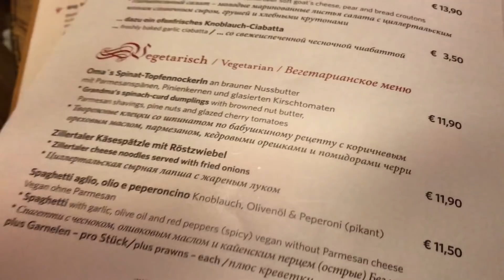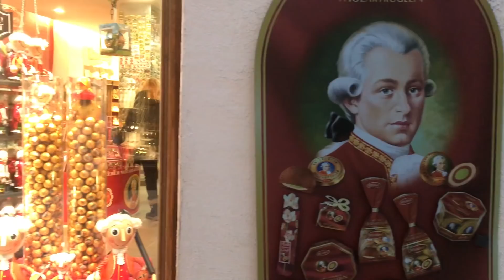ВЕСЁЛЫЙ ВЛОГ ИЗ АВСТРИИ | ГОРНЫЕ ЛЫЖИ | blogonheels vlog куда поехать зимой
Ура! Мой веселый влог из Австрии готов! Горные лыжи в моей лучшей компании, море смеха и позитива. Желаю Всем чаще улыбаться!

Мои очки из видео с Асос